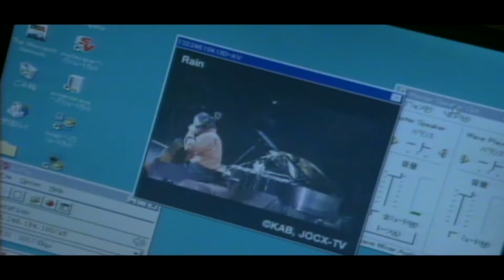Video Sampling (Produced in 2015)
Taking beautiful music from a beautiful Japanese composer and sampling it to the melody of an American female artist, beautifying the melody of her tunes.